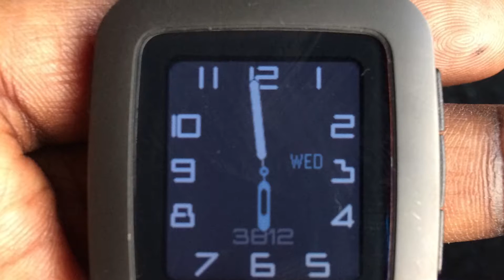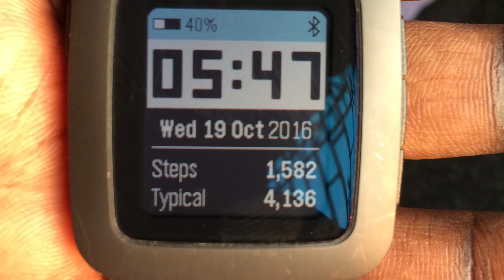Pebble Time Watchfaces - HD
Pebble time Watchfaces